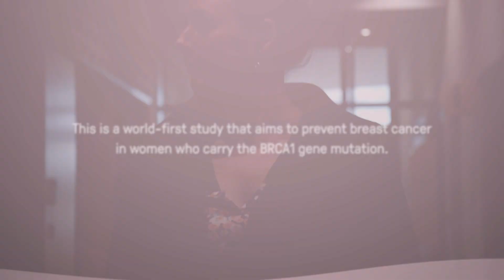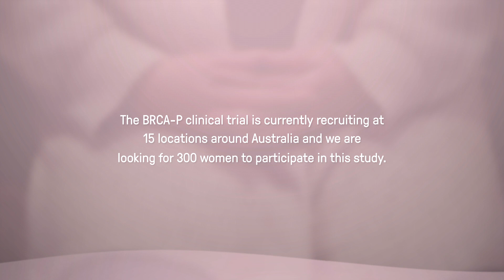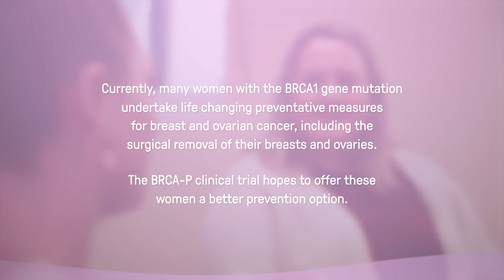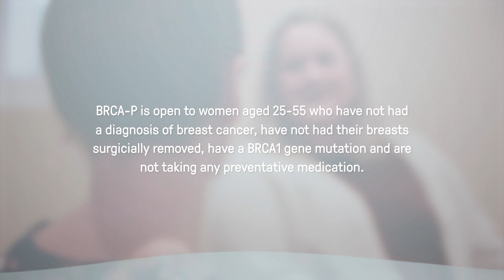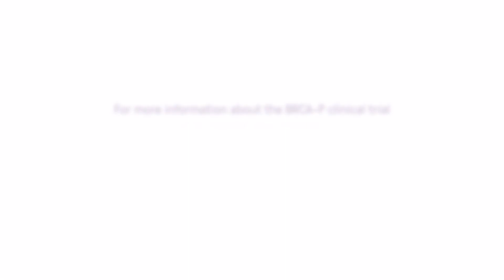The BRCA-P Clinical Trial - Skye and Katharine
The BRCA-P clinical trial is a world-first study that aims to prevent breast cancer in women who carry the BRCA1 gene mutation.

Skye and Katharine are participating in this study and coincidentally only live 20 minutes apart. This video shows their first meeting where they discuss discovering they had the BRCA1 gene mutation and why they decided to participate in the BRCA-P clinical trial.